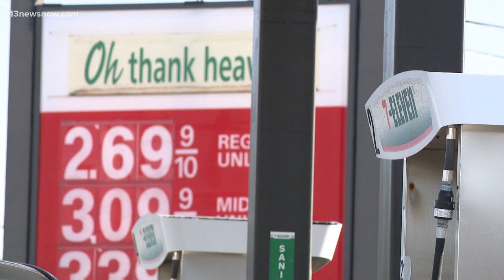State trooper, 7-Eleven employee jump into action to save man's life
The trooper called for EMS to come help, grabbed his medical bag and started performing CPR. Soon, an employee came outside to help with chest compressions.